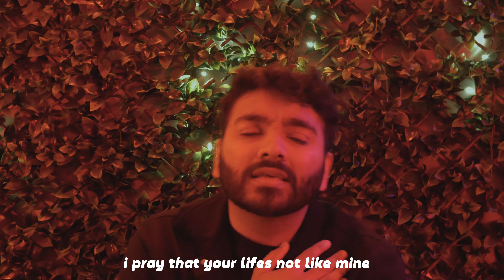Nightmares (Official Music Video)